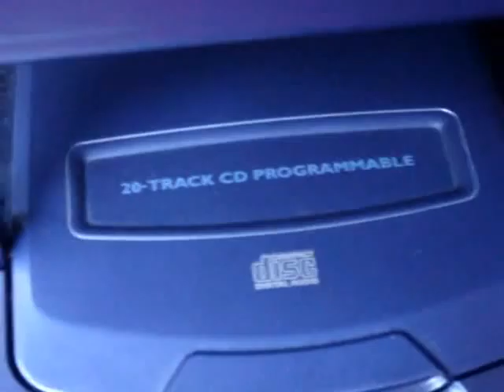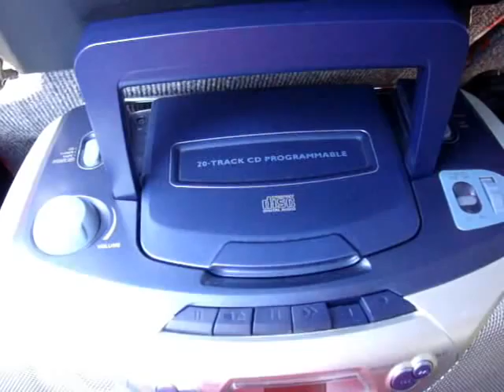NRNA-NCC France Picnic Program June 2009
A number of video pieces collected during NRNA-NCC picnic